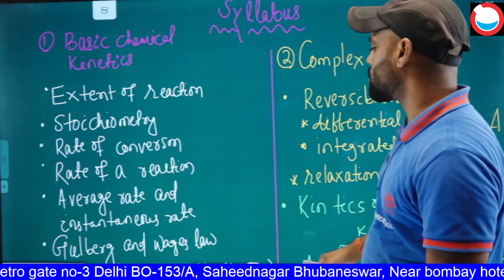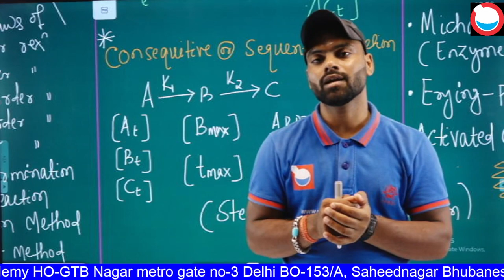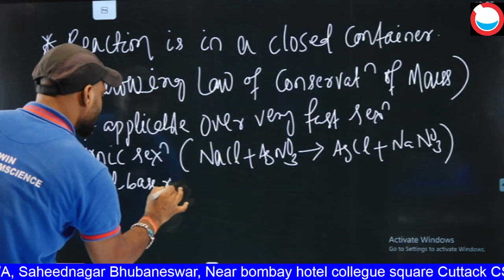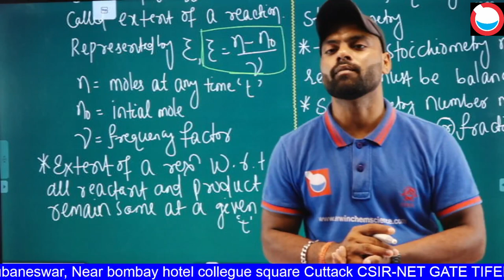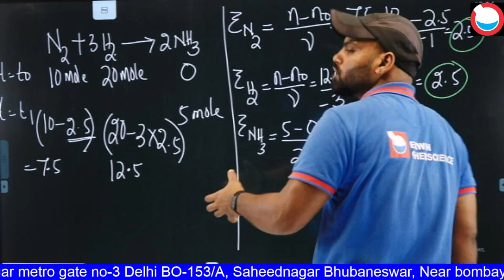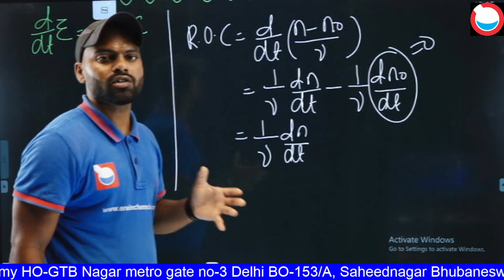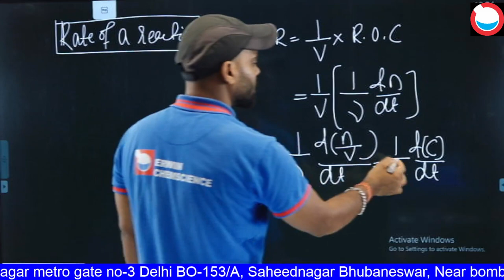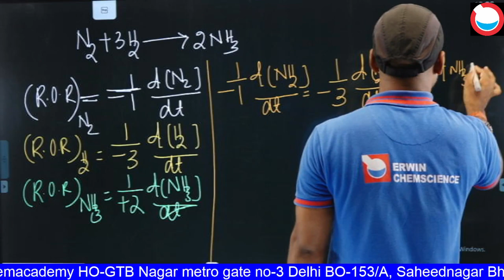ssb ssbodisha ssbchemicalkinetics ssbkinetics ssbdonderequation ssbrateofreaction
"ERWIN CHEMSCIENCE" offers courses for CSIR-NET, GATE, IIT JAM, DU, BHU, HCU, CUCET-PG in chemistry. Special course offered for CPET (Odisha's Common PG Entrance Test).

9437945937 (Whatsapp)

Address:
Head Office:-
Plot No-153/A, near Sparsh Hospital, Shaheed Nagar, Bhubaneswar
PIN-751007

Branch Office:-
Srinath Bhawan, Patrasahi, Near Bombay Hotel, College Square, Cuttack
PIN-753003